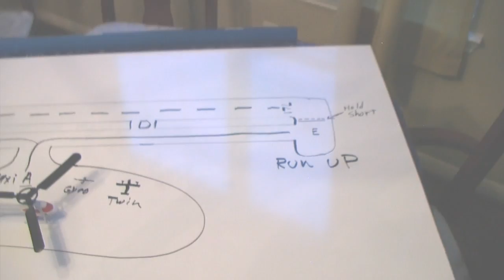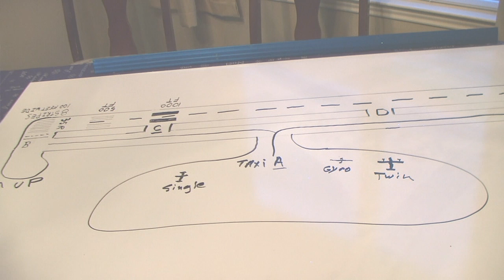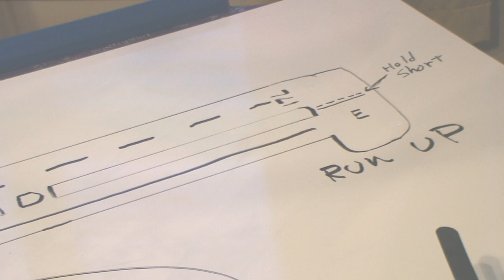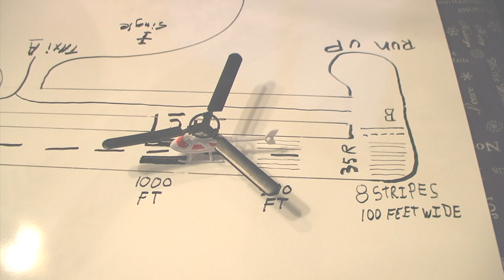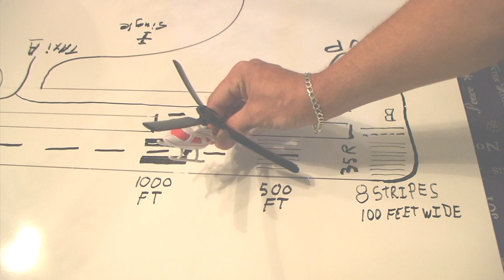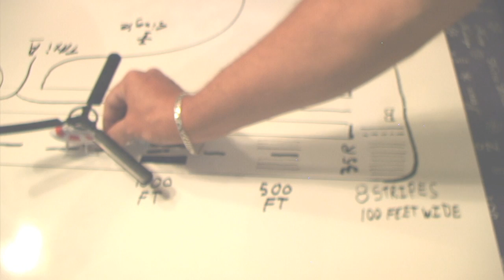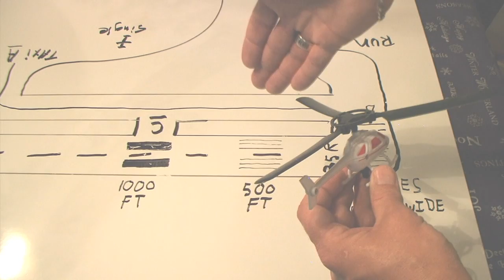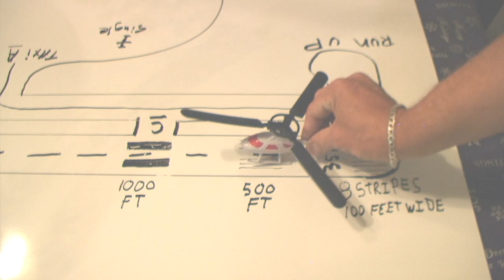MTO AutoGyro training. Landings, Slips, and Airports, training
This is a training video for showing good flying and landing habits. It was produced in Houston Texas By Desmon Butts GYRO CFI. Aircraft is a Tag Autogyro. Or Titanium Autogyro.

I made a comment that runway 17L meant left traffic and 35R meant right traffic and that is not actually always the case usually the L or R is used when the airport has several parallel runways to depict the left or right runway in the set. In these cases they might even have a C for a center runway like Dallas fortworth does.